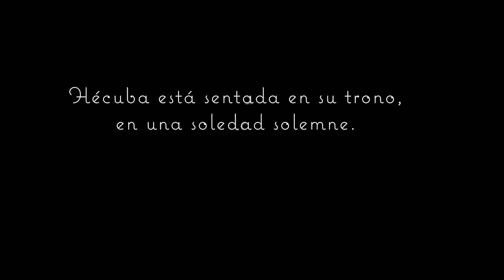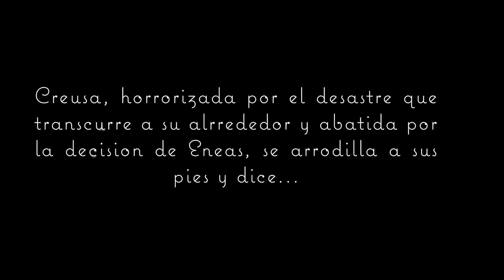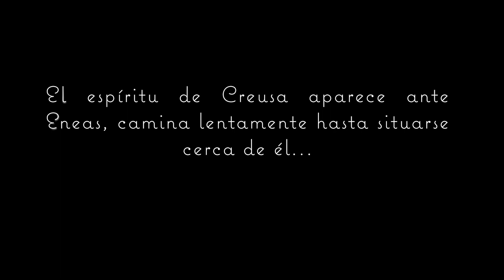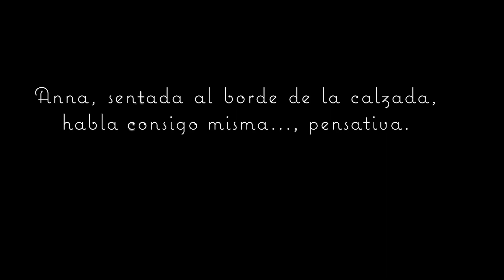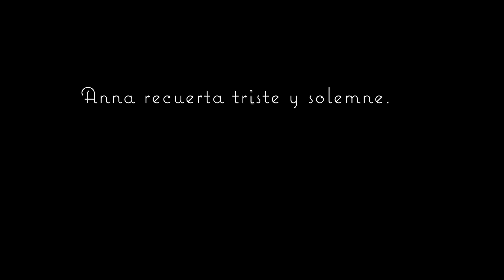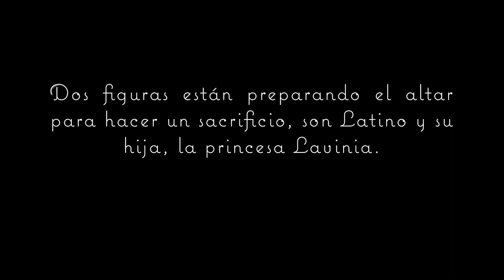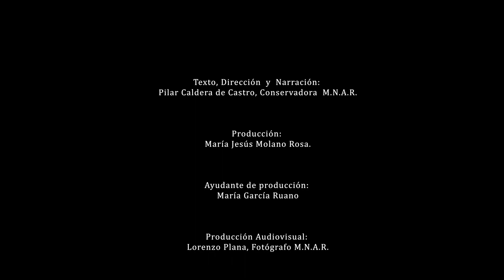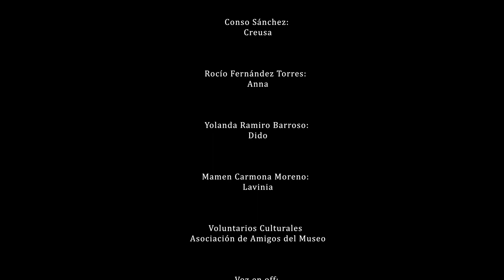Día de la Romanidad. Augusto y el grupo de Eneas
Según la antigua tradición literaria romana, un 21 de abril del siglo VIII a.C. se fundaba Roma, la ciudad eterna.

El MNAR quiere unirse a esta celebración tan especial  mediante la interpretación del conjunto escultórico conocido como el Grupo de Eneas y su presencia en el Foro Colonial de Mérida. Un exponente de la difusión de la política de Augusto en relación con la creación de una gesta nacional, La Eneida, y su personal vinculación con Venus, Eneas y el origen mítico de Roma  a través de sus principales personajes femeninos, griegos, troyanos y latinos.